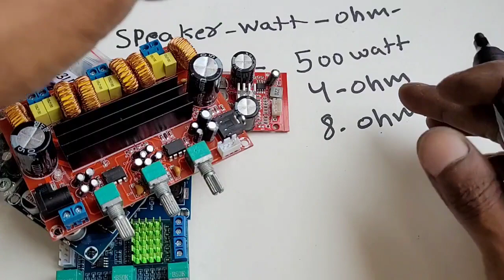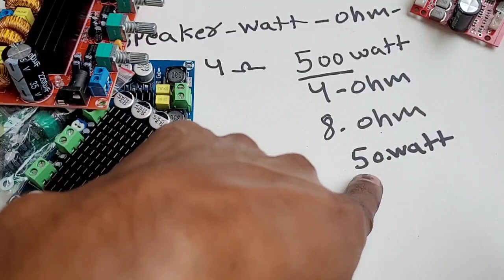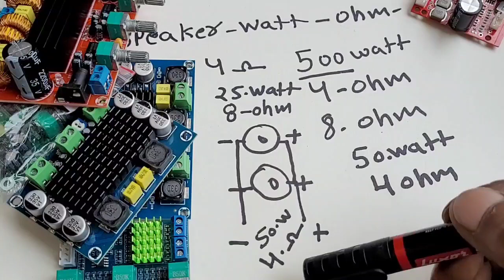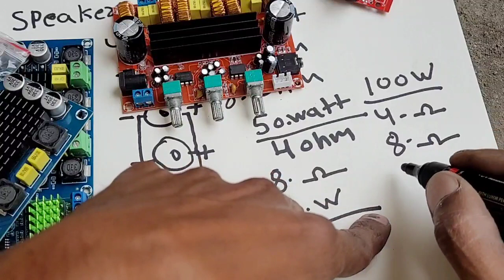Amplifier Speaker output watt || 4 ohm 8 ohm Speaker connection || Electronics Verma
amplifier speaker output watt 4 ohm 8 ohm speaker connection.

amplifier board.

speaker 4 ohm ..

speaker 8 ohm ..

Verma ji